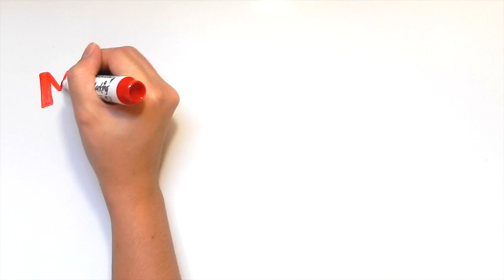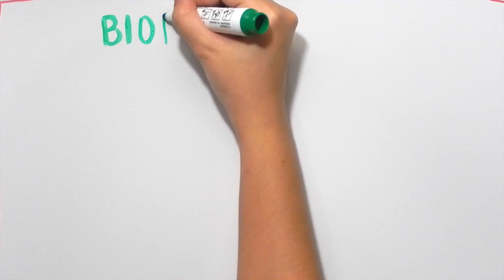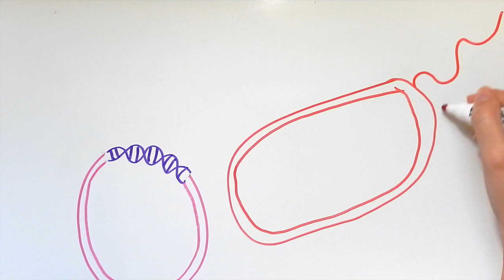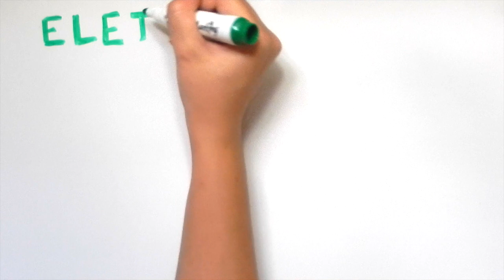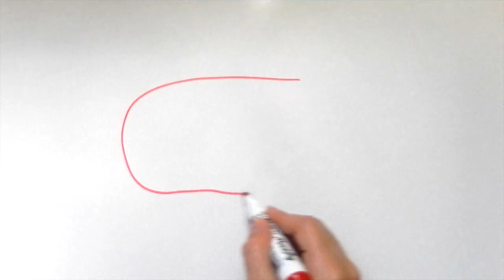Biotecnologia na recuperação de áreas contaminadas | InstanteBiotec 10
Desta vez, vamos ver o que a biotecnologia ambiental pode fazer na recuperação de ambientes contaminados. E também, o que são as técnicas de transformação e eletroporação bacteriana.

Referências:
- Introduction to Biotechnology, 3rd edition - William J. Thieman, Michael A. Palladino.
- Bae W, Mehra RK, Mulchadani A, Chen W. Genetic Engineering of Escherichia coli for Enhanced Uptake and Bioaccumulation of Mercury. Appl. Environ. Microbiol. 67(11):5335-38, 2001.
- BRASIL. Ministério do Meio Ambiente. Segurança Qupimica - Mercúrio. 2015.
- JoVE Science Education Database. Basic Methods in Cellular and Molecular Biology. Bacterial Transformation: The Heat Shock Method. JoVE, Cambridge, MA, 2015.